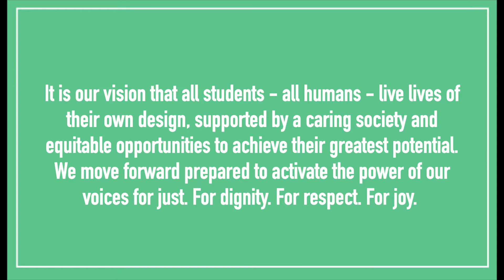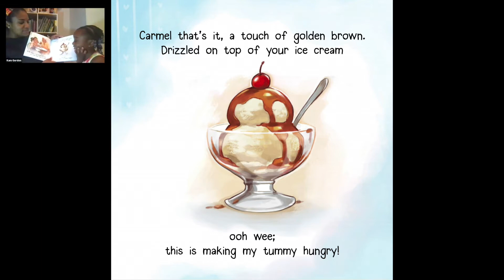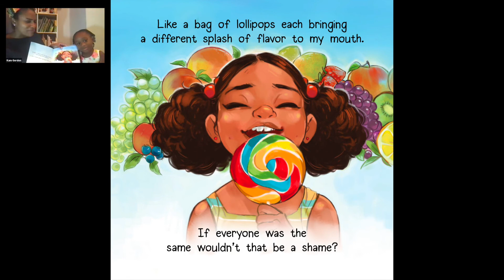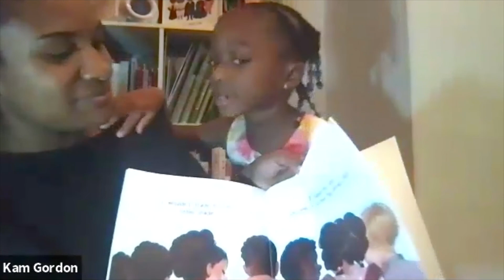Stories With Sisters - Skin Like Mine, by Latashia M. Perry. Read by Kam Gordon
Stories with Sister celebrates educators and creators of color through the joyful reading of children's books. Join us each week as we share a new reading by a different friend of Big Picture Learning.